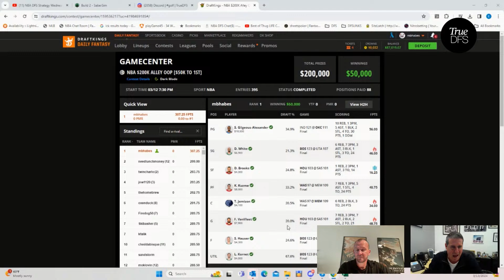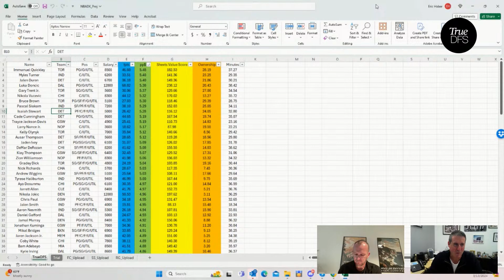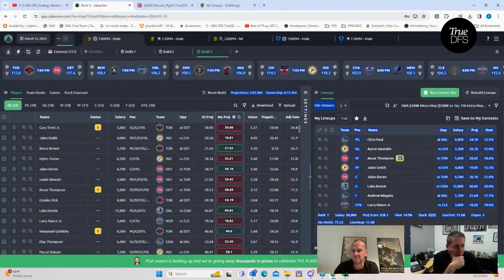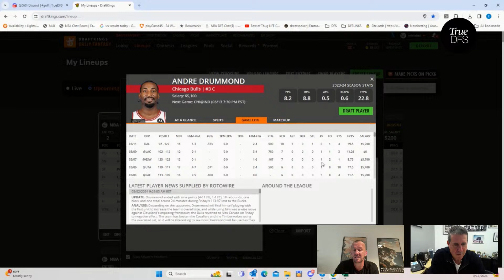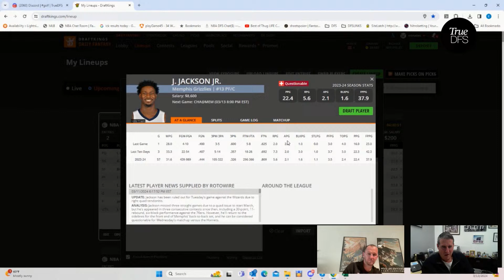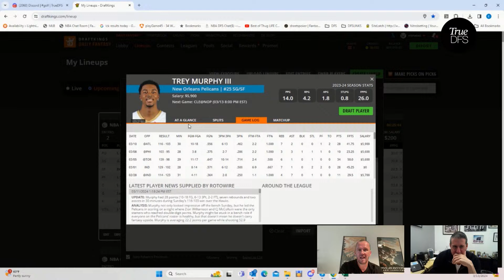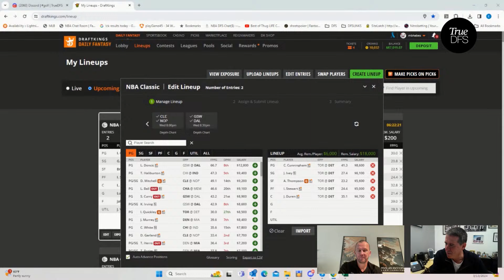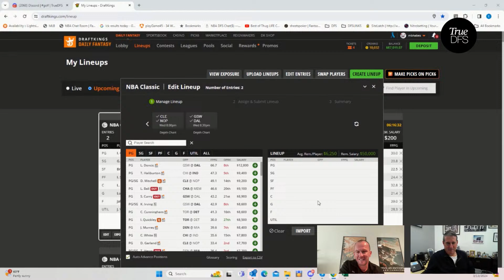NBA DFS Early Look and Lineup Process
BobbyFi and Eric “sheets” Haber take an early look at today's NBA slate and find the plays and process they want to use to build their DFS lines tonight. You can find our projections alongside our transparent Daily Fantasy Sports coverage, insights, strategies, and community